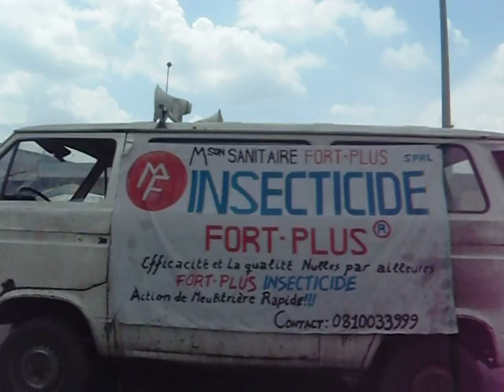Kinshasa City view- Congo RDC, Africa-Carlo Grossi.